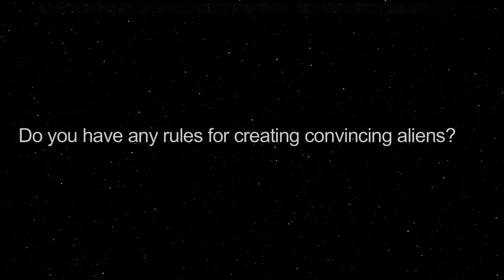Peter F. Hamilton Q&A - Do you have any rules for creating convincing aliens?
Salvation, the first novel in Peter F. Hamilton’s stunning science fiction trilogy, The Salvation Sequence, is now available. Here Peter talks to us about how he creates convincing aliens, how he researched ideas for Salvation and his favourite invention from the book.